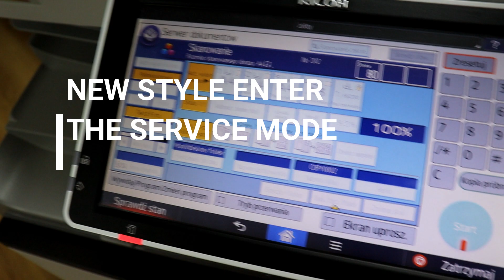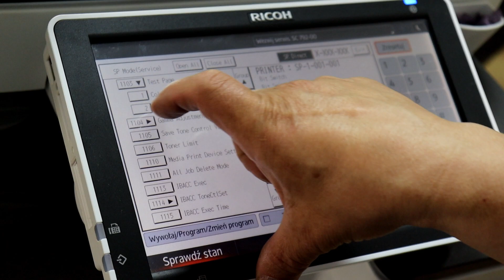Tryb programu serwisowego Ricoh MPC5504 i kolorowy wydruk testowy MPC2011 💥👍💥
Wejście do trybu SP NOWY STYL Menu systemowe Kserokopiarka Ricoh Konserwacja systemu MPC2011 MPC3004 MPC3504 MPC4504 MPC5504. Jeśli na ekranie HOME nie ma ikon aplikacji klasycznej (kopia / drukarka / skaner / faks), wykonaj poniższą procedurę, aby wyświetlić klawiaturę numeryczną. 1. Naciśnij i przytrzymaj jednocześnie przycisk znajdujący się po lewej stronie panelu operacyjnego i „Sprawdź stan”, aż pojawi się klawiatura numeryczna. 2. Wprowadź kod klucza dla trybu SP.

📽Camera: CANON EOS250D
🎬 Plan lighting:  Sachtler Reporter 200D
🎤 Microphone: Trust GXT 252 + Emita Plus Steraming
💻 Movie editing program: WonderShare Filmora

Linia czasu:
0:00 Wprowadzenie
0:38 Menu usługi wejścia
0:59 System SP